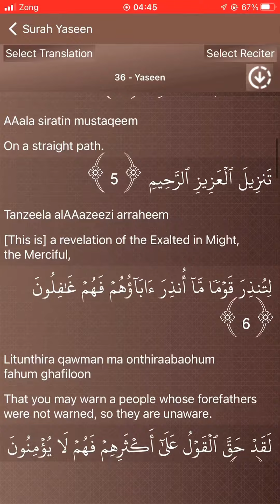good morning islamabad.